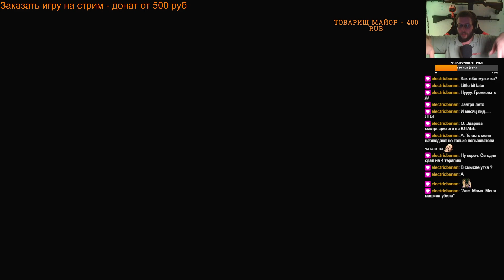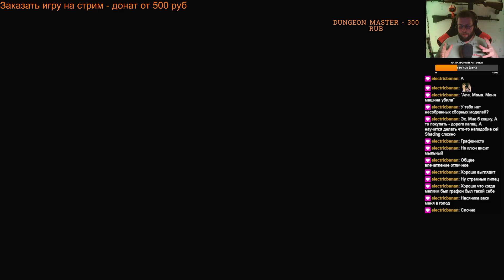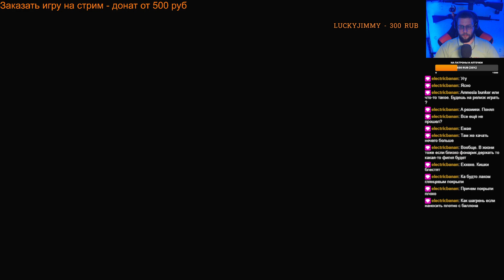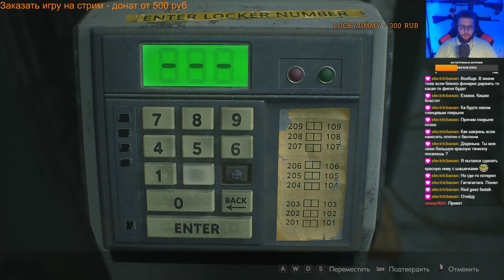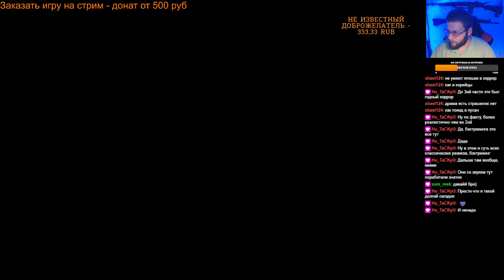Резик2. Resident Evil 2 (часть1)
Продолжаем приобщаться к вселенной резидентов через призму современных частей и ремейков. В этот раз 2ая часть. В оригинал поиграл, было прикольно.но. ремейк лучше ))